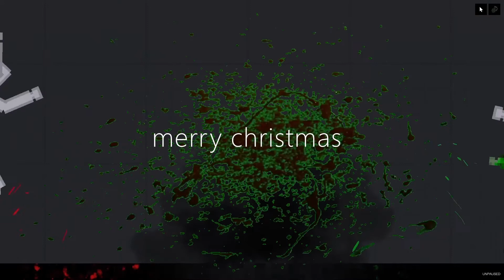rocks and mines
Who else has the habit of throwing rocks near mines in sniper elite 4?
sorry, I haven't uploaded much besides a green screen animation, just needed a quick break, plus most of the stuff I record doesn't come out as a video. I might do hitman 1 once we hit 20 subs, but rn we are at 17.
Wanna make thumbnails for your videos? I suggest using paint 3d, pixlrx, or Krita and setting the image size to 1920x1080.